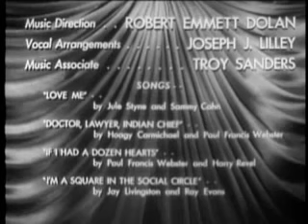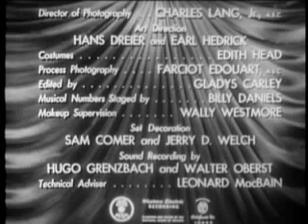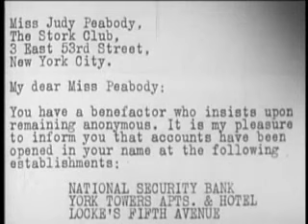Stork Club, Movie 1945 Фильм Кино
A hat-check girl at the Stork Club (Hutton) saves the life of a drowning man (Fitzgerald). A rich man, he decides to repay her by anonymously giving her a bank account, a luxury apartment and a charge account at a department store. When her boyfriend (DeFore) returns from overseas, he thinks she is a kept woman.

The failure of the original copyright holder to renew the film's copyright resulted in it falling into public domain, meaning that virtually anyone could duplicate and sell a VHS/DVD copy of the film. Therefore, many of the versions of this film available on the market are either severely (and usually badly) edited and/or of extremely poor quality, having been duped from second- or third-generation (or more) copies of the film.

The Stork Club is a 1945 American film directed by Hal Walker.